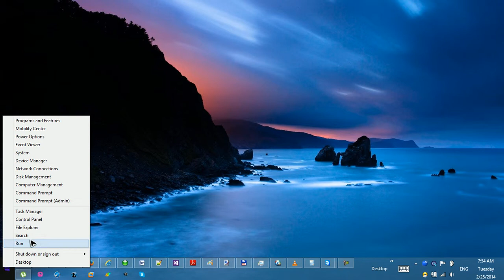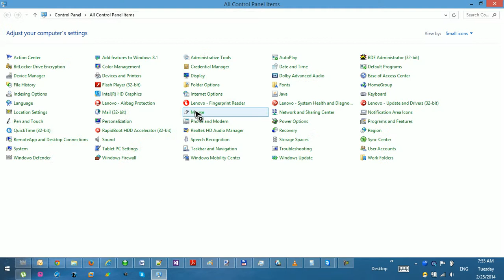How to change Mouse Cursor in Windows 8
This video will show you how to change mouse cursors in Windows 8. After watching this video, you can download mouse cursors by searching in google.com and change it with your default mouse cursors.